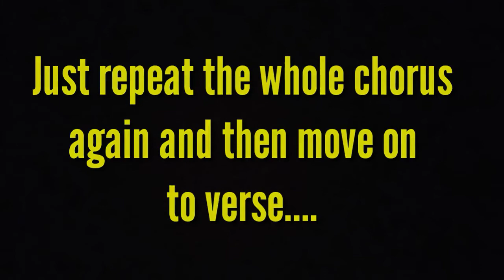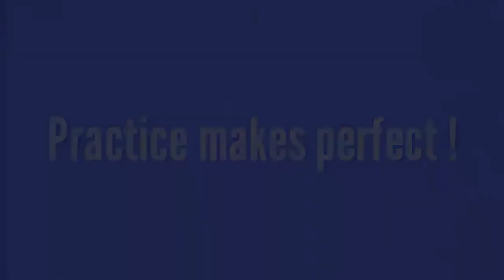Lil Vinceyy ft. Guel - Chinita Girl (Lyre/Xylophone tutorial)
Hey Guys!🤗Welcome Learn Lyre /Xylophone. If you're a first timer who's watching my video,leave a like👍 if you want.

Here's my new Lyre/Xylophone tutorial of Lil Vinceyy ft. Guel - Chinita girl. I want to apologize for my some mistakes in my tutorial. The mistakes are in the chorus part. Just follow the chords I made because it's correct and sorry also for the buzzing sound of my xylophone because of it's old.

I'M JUST A NEWBIE HERE ON YOUTUBE. SO GUYS YOUR SUBSCRIPTION AND VIEWS ARE MY STRENGHT TO CONTINUE MY CHANNEL. I HEARED THAT YOUTUBE WILL RELEASE A NEW REQUIREMENTS IN MONETIZING A CHANNEL IN 2021. AND 5,000 WATCH HOURS!!WHICH IS A PAIN FOR NEW YOUTUBERS. THAT'S WHY THIS YEAR, I MUST MONETIZE MY CHANNEL BEFORE THE YEAR END. I WRITE THIS BECAUSE I REALLY WANT TO HELP OTHERS THROUGH MY CHANNEL. IF MY CHANNEL CAN'T MONETIZE THIS YEAR, ALL MY TUTORIALS AND EFFORTS WILL GO TO WASTE.

I hope this video will help you to learn lyre/xylophone.

If you want me to play the song you love either it's rock🤘/pop🤙/classical or anime❤❤ just comment down below and I will be glad to read it and take action as I could.

 WATCH OUT FOR MY NEXT TUTORIAL !
I HAVE A LOT OF VIDEOS TO BE UPLOAD